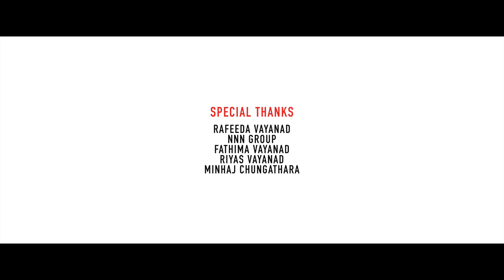ഉമ്മയെന്ന കാരുണ്യം|Rifa mol chokad |Rifas wayanad |Navas kooriyad |Haneefa mudikod |kreem kolompadam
നിർമാണം : നവാസ് കൂരിയാട്.
രചന : കരീം കോലോoപാടം.
സംഗീതം : ഹനീഫമുടിക്കോട്.
ആലാപനം : റിഫമോൾ ചോക്കോട് & റിഫാസ് വയനാട്.
ഓർക്കസ്ട്ര : റാനിഷ് പടിഞ്ഞാറ്റുoമുറി.
റെക്കോർഡിoങ് & മിക്സിoങ് : ഇർഷാദ് മുടിക്കോട്.
സ്പെഷ്യൽ താങ്ക്സ് : നാദം ഗ്രൂപ്പ്‌.